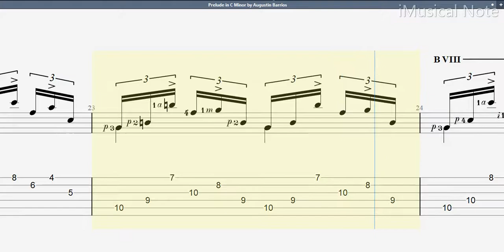Guitar TAB - Agustin Barrios Mangore : Preludio in C Minor (1885-1944) Tutorial Sheet Lesson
Barrios’s compositions can be divided into three basic categories: folkloric, imitative and religious. Barrios paid tribute to the music and people of his native land by composing pieces modeled after folk songs from South America and Central America. Imitating the compositional style and techniques of the Baroque and Romantic periods was another side to his craftsmanship.